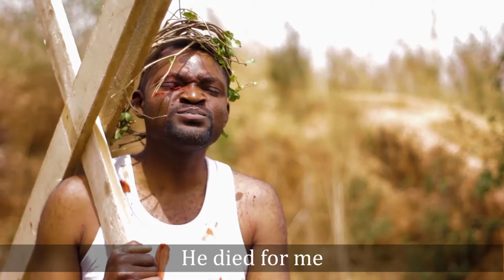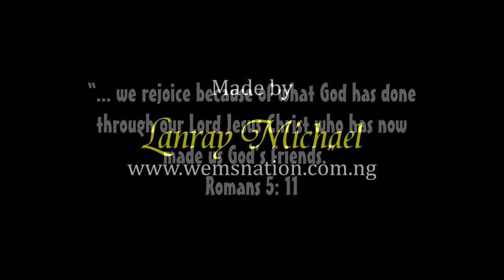Oluwatoyin (Official Music Video) Royalson